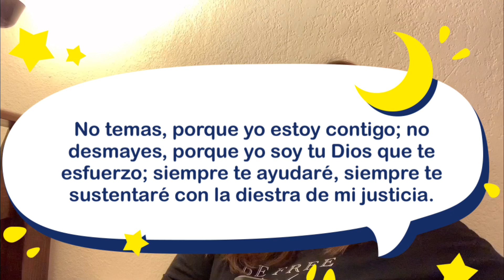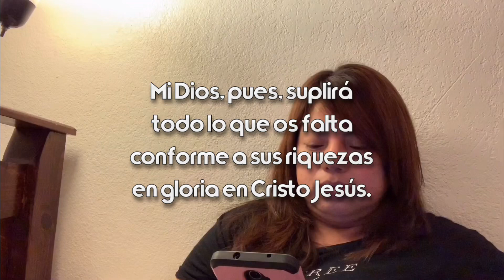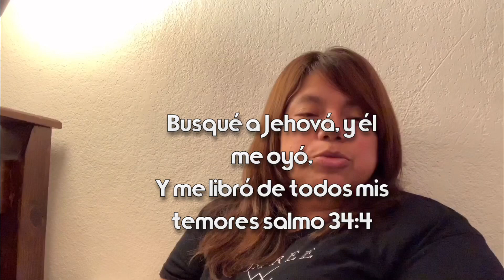COMO SE CURA LA DEPRESIÓN Y LA ANCIEDAD/SI HAY SANIDAD✅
Como sanar de Depresión y anciedad? Como salir de este mal que ataca a chicos y grandes, te invito a que veas este video 💖con Maribel Vlogs:)